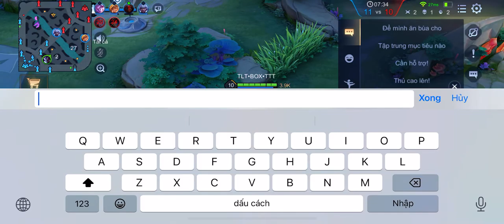Hành trình lấy top1 nakroth cực hấp dẫn